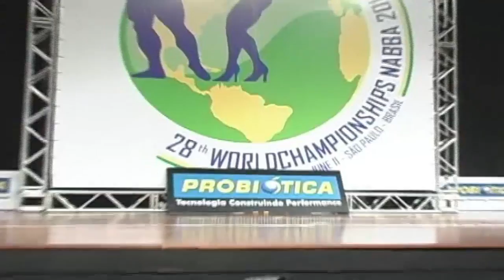ANDREY SILVA Death | Parte 3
Na parte 3 de Death Face, Andrey Silva treina Peitorais e Biceps com a intensidade de sempre.  Uma historia de superação hardcore, mantendo-se na linha old school Andrey Silva treina muito pesado e segue sua caminhada pelo fisiculturismo conquistando titulos como terceiro luar no Mundiial Nabba e dois titulos de Campeão Brasileiro colocando entre os grandes bodybuilders com humildade e perseverança. Um verdadeiro bodybuilder old school. __ A history of overcoming hardcore, keeping in line old school Andrey Silva trains very heavy and follows his walk by the bodybuilding conquering titles like third place in Mundiial Nabba and two titles of Brazilian Champion putting among the great bodybuilders with humility and perseverance. A true old school bodybuilder.

Produção: Pesovideo.com
Direção: Robson Clério